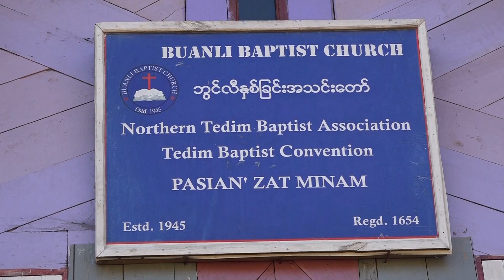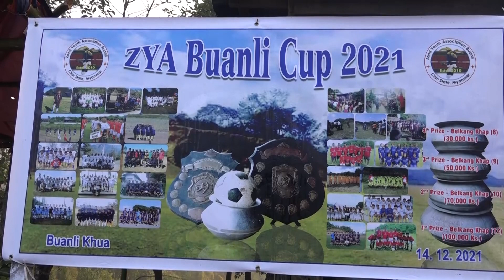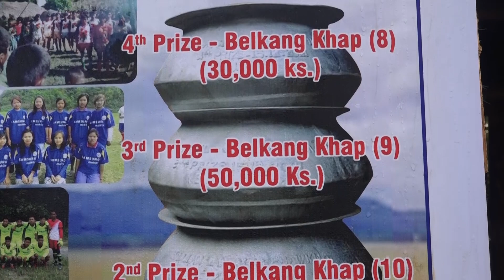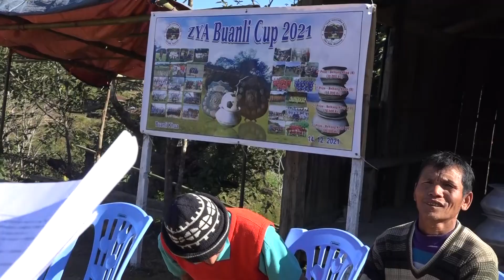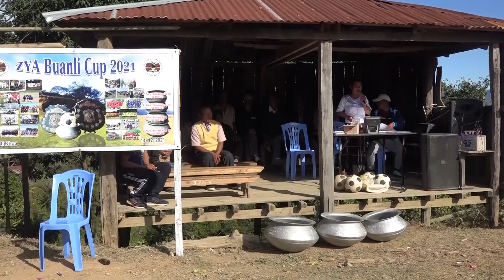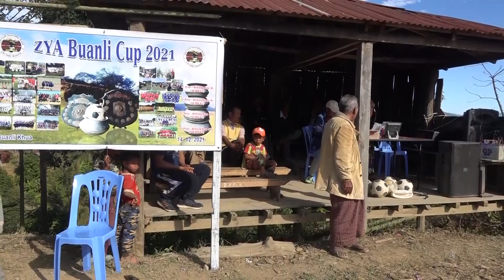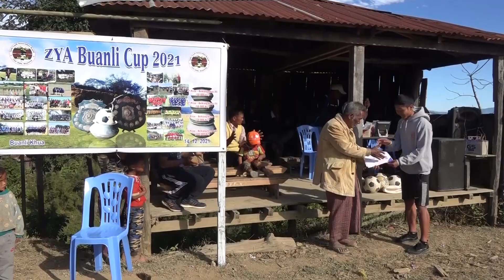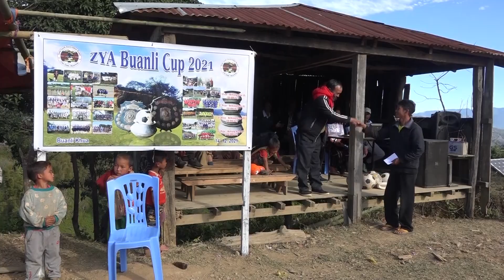ZYA BuanLi Cup 2021